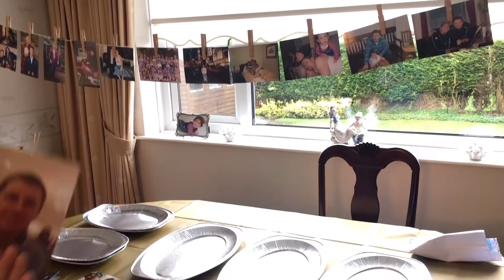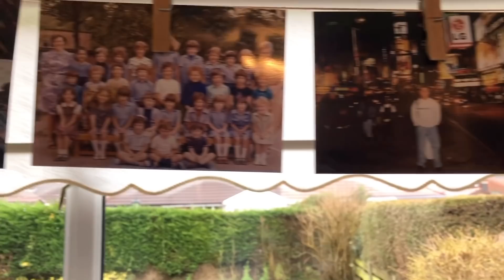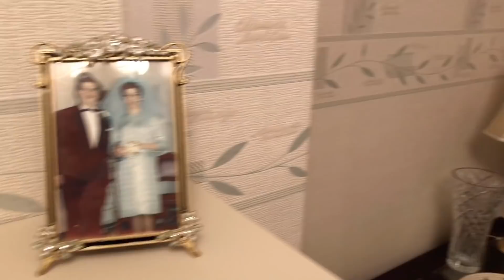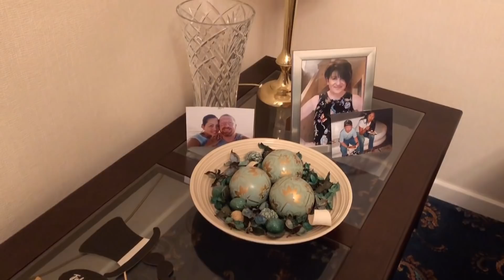FINAL PART Abah's 50th Surpise Birthday Party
A long overdue post